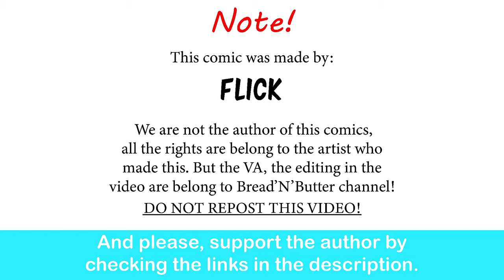Shortstack Bar | Flick comic dub